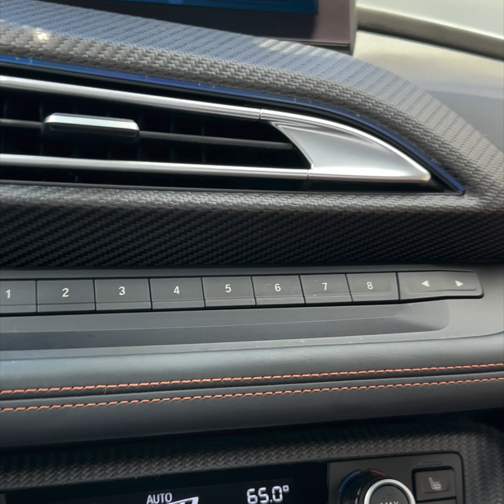Have You Been in ABMW i8? Reserve Your Fun Ride Now and Be Seen Having The Most Fun!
Rent this BMWi8 to cruise around town in TampaBay as you enjoy the city and lifestyle. Link to book your reservation is below ⬇️

Premium Carbon Fiber & Aluminum Wallets RFID Blocking Privacy
Mine Mate is the ultimate minimalist wallet for carrying everything you need and nothing else. Sleek, slim, modern and secure. The main cardholder uses reinforced elastic to expand and to securely hold up to 15 credit cards, membership cards and IDs. Includes both an elastic cash strap and steel money clip to hold your cash- you choose your preference and swap out anytime with the included tool. The Mine Mate RFID-blocking wallet will ensure your information remains secure.